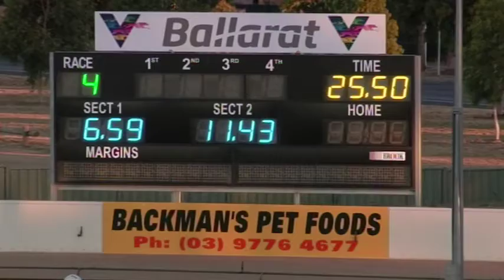BAL WED 20 FEB 19 R4